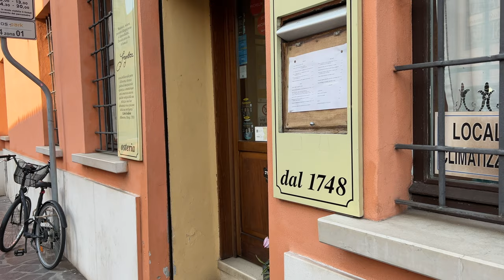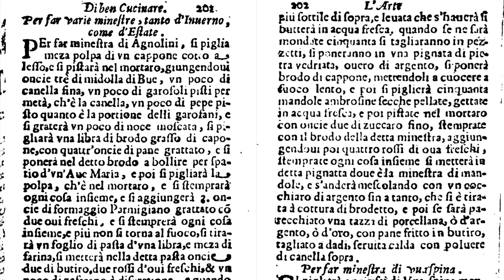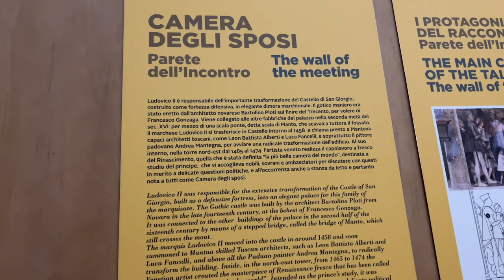Cosa fare a MANTOVA in 10 ore | Learn Italian with Vlogs (ita with subs)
Benvenuti in un nuovissimo vlog nella bellissima città di Mantova. Ci sono stato solo 10 ore, quindi vi faccio vedere tutto quello che ho fatto! È stato super divertente.